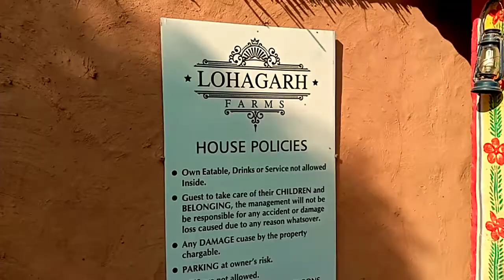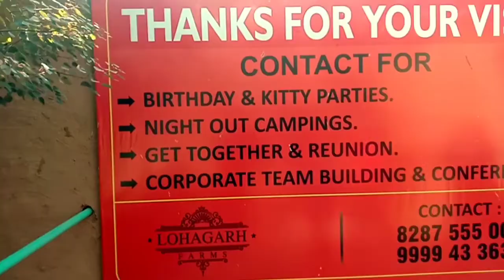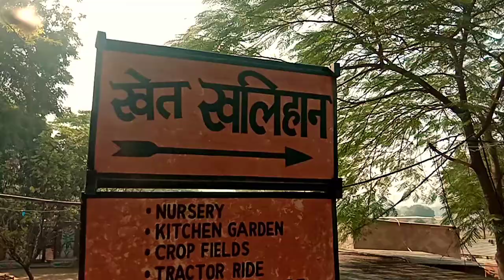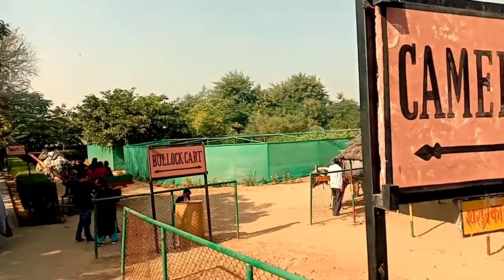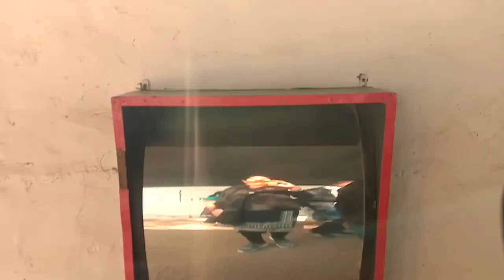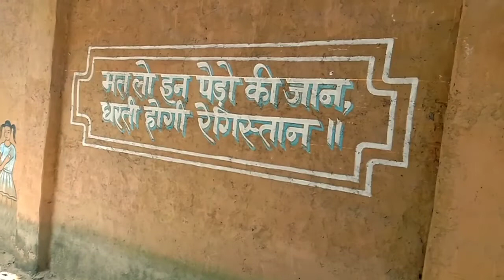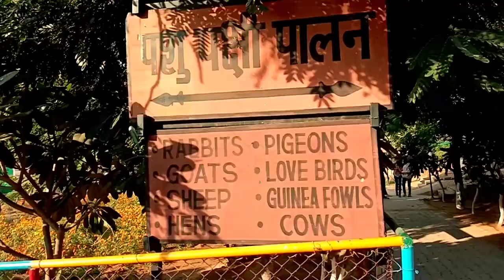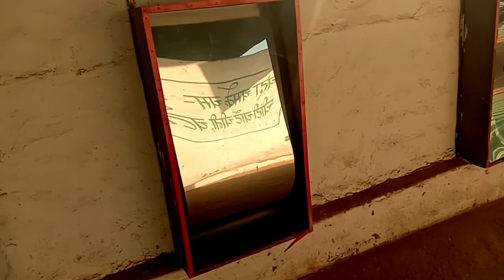Lohagarh farm gurugram/picnic hotspot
आइए प्रकृति की गोद में बिताते हैं एक दिन
 लोहागढ़ फार्महाउस गुरुग्राम हरियाणा।

                                                             रेखा सिंह